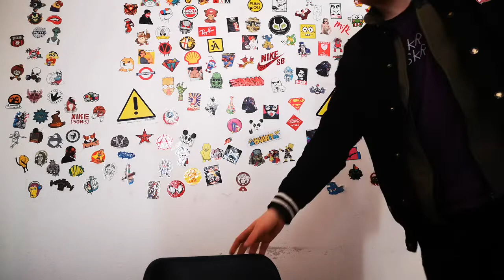BASSROMM СМОТРИТ 732 СЕКУНДЫ СМЕХА ЛУЧШИЕ ПРИКОЛЫ ФЕВРАЛЬ 2020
Смотрю видео с канала АКАДЕМИЯ СМЕХА - 732 СЕКУНД СМЕХА ЛУЧШИЕ ПРИКОЛЫ ФЕВРАЛЬ 2020 #120